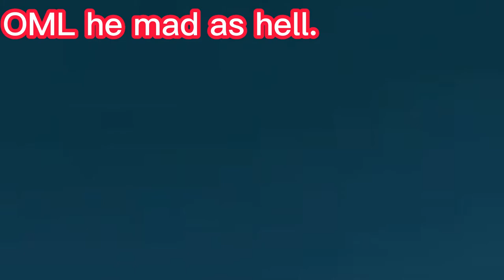Sonic And Knuckles Being Gay In Sonic Frontiers For Over Four Minutes (Sonic Frontiers Shitpost)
My god, these bitches gay. Good for them, good for them. Anyways I've compiled a lot of Gay Tension moments between Sonic and Knuckles from Sonic Frontiers. I also decided to edit the clips for fun lol. Seriously, why are these two written like an old married couple!? Anyways I'll see you guys later, enjoy these two having high amounts of Gay Tension. XD